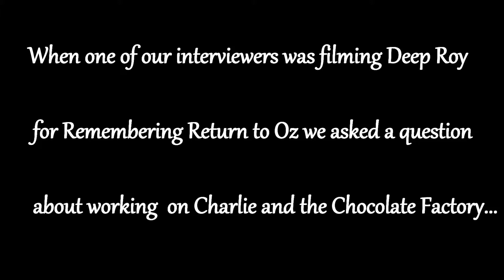Filming Deep Roy for Remembering Return to Oz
One of our interviewers filming Deep Roy for the "Remembering Return to Oz" documentary.

At the end of the interview, we talk with him about Gene Wilder and Willy Wanka. Remembering Return to Oz is coming soon from Family Films Productions learn more about the upcoming film at